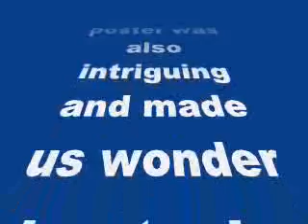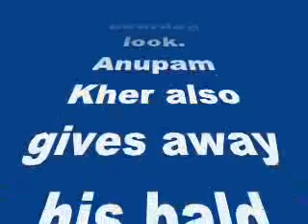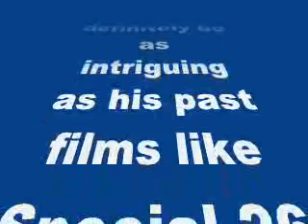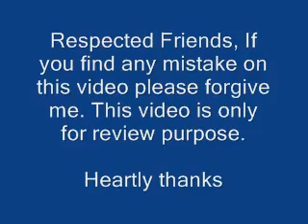Baby poster: Akshay Kumar’s upcoming flick has the typical Neeraj Pandey feel to it!-Review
Baby poster: Akshay Kumar’s upcoming flick has the typical Neeraj Pandey feel to it!

After having a superb year, AK is going to begin next year with a very interesting film…
The makers of Akshay Kumar’s upcoming flick Baby have come up with the second poster of the film. If we recall the first poster was also intriguing and made us wonder about what the story line and this poster too is nothing different. The poster has a lot of elements which show the various characters in various avatars.
Akshay Kumar is seen in a new look sporting a moustache, whereas Rana Daggubati is seen sporting a thick bearded look. Anupam Kher also gives away his bald avatar and looks edgy in his bespectacled avatar. Danny Danzongpa manages to surprise with his look.
The film directed by Neeraj Pandey will definitely be as intriguing as his past films like Special 26 and A Wednesday. With the trailer coming out tomorrow it will be interesting to see how fans and audiences react to this Neeraj Pandey thriller, which releases on January 23, 2015. Keep watching this space for more information about the film.